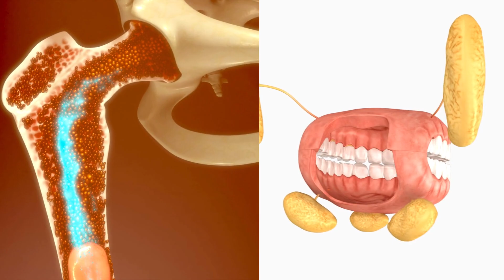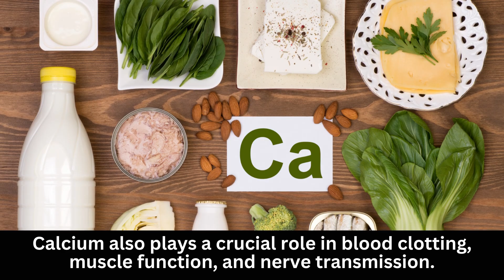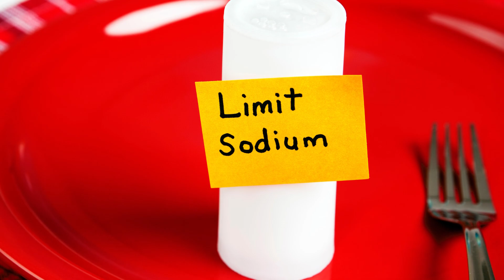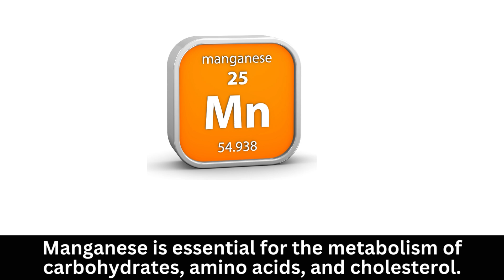Most Wanted Minerals For Our Body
Some minerals are very much important for our body. In fact, we can survive without these minerals. This video will explain essential minerals for our body.
Queries I have covered in this video:
Minerals food name
Foods high in minerals
Mineral name
Sources of minerals
Natural sources of minerals
Trace minerals
Why are minerals important?
Minerals in the body and their functions